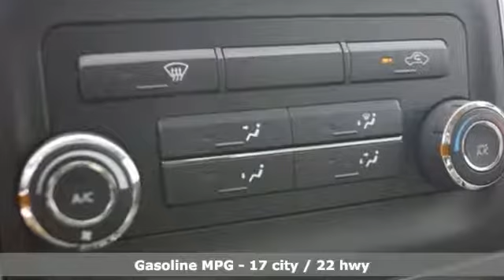2019 Nissan Frontier South Austin, TX #80983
Year: 2019
Make: Nissan
Model: Frontier
Trim: S
Transmission: Automatic
Color: Glacier White
Interior: Steel
Stock #: 80983
VIN: 1N6BD0CT1KN708750
This outstanding example of a 2019 Nissan Frontier S is offered by South Austin Nissan. This is about the time when you're saying it is too good to be true, and let us be the one's to tell you, it is absolutely true. You've found the one you've been looking for. Your dream car. Just what you've been looking for. With quality in mind, this vehicle is the perfect addition to take home. This vehicle won't last long, take it home today.

Thank you for making your way to South Austin Nissan, Austin’s Newest Nissan dealer serving drivers throughout Austin, Lakeway, Round Rock, San Marcos, New Braunfels, and Bastrop. Our automotive mission is simple. We strive to meet every customer’s automotive needs at our full-service Nissan dealership. From searching and purchasing the right vehicle to servicing repairs, our friendly staff is dedicated to assisting you. That’s why we’ve earned the trust from Nissan owners in the Austin area!

Make your way to South Austin Nissan located at 4914 S IH 35 Frontage Rd Austin TX 78745 today for quality vehicles, a friendly team, and professional service at every step of the way.